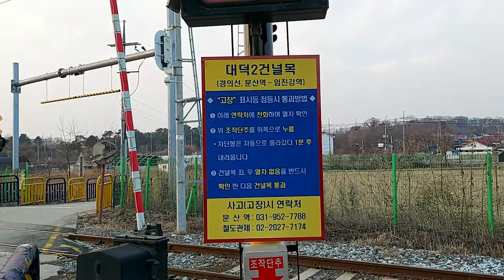대덕2건널목(임진각인근. 경원선)